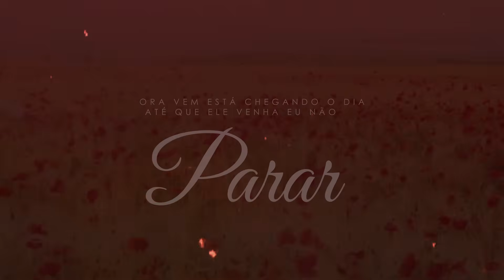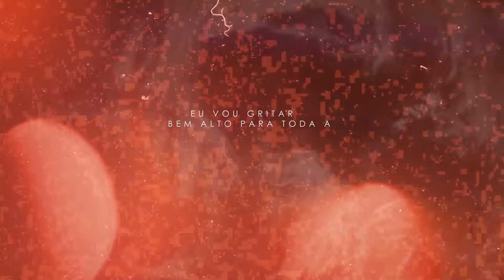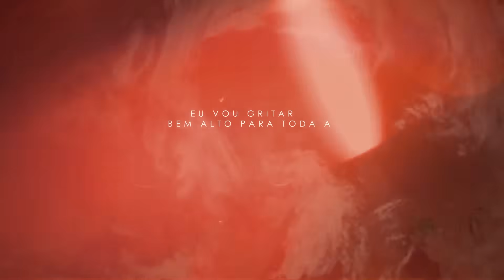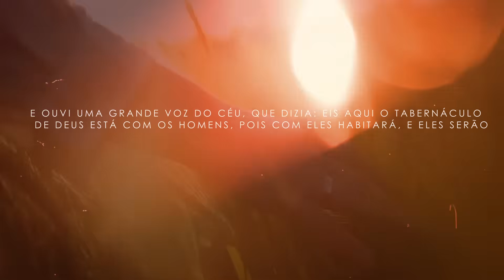Stella Laura | Vem Senhor [Playback]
Vídeo do Playback da canção "Vem Senhor" da cantora Stella Laura lançado pela Todah Music em setembro/2021.
▷ ESCUTE STELLA LAURA NAS PLATAFORMAS DIGITAIS
▷ FICHA TÉCNICA
► Cantora: Stella Laura
► Canção: Vem Senhor
► Composição:  Stella Laura
► Produção Musical: Tiago Oliveira
► Direção de Vídeo: Caio Fernandes
► MakeUp : Kelly Cristina
► Fotos e Making Of : Gih Pepsi
► Gerente de Produção: Beto Rocha
► Produção Geral: Todah Produções
► Direção Geral: Alessandro Porfírio
► Direção Executiva: Todah Music
▷ LETRA
► Vem Senhor

Eu não vou negociar a minha fé
Vão dizer que é muito grande para mim
Mas eu sei, em quem eu tenho crido
Eu olharei pro alvo
Que é Cristo

A minha coroa vão querer de mim roubar
Mas minha essência Ele me mandou guardar
Ora vem
Está chegando o dia
E até que Ele venha eu não parar

Eu vou gritar bem alto
Para toda a terra ouvir
Vem Senhor, e tira todo eu
E tira tudo o que não é seu de MIM

Que Ele cresça
Que Ele apareça
Vem SENHOR

Santo é o Senhor
Ele é Soberano
Sobre terra e céu

Alfa e ômega ( Princípio e fim )
Ele é o cordeiro ( E que há de vir )
Ele a justiça ( sobre as nações governará )
Prepara oh igreja
Para o noivo encontrar

(Fala)
E João, viu a Santa Cidade, a nova Jerusalém, que de Deus descia do céu,  preparada como uma esposa adornada para o seu noivo.
E ouviu uma grande voz do céu, que dizia: Eis aqui o tabernáculo de Deus e está com os homens, pois com eles habitará, e eles serão o seu povo, e o mesmo Deus estará com eles e será o seu Deus.
E Deus limpara dos seus olhos toda lágrima. Não haverá morte, nem pranto, nem choro, nem dor.

(Vocal)
Ora vem senhor
Vem senhor